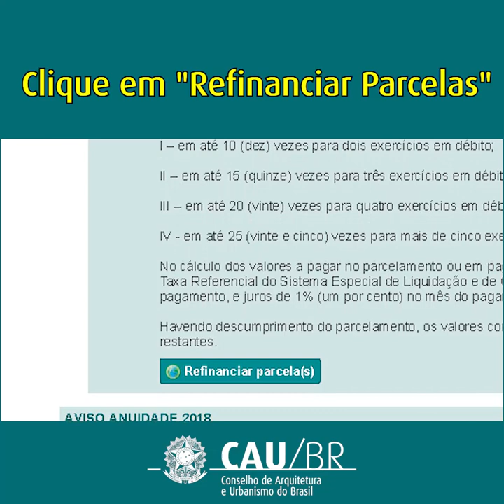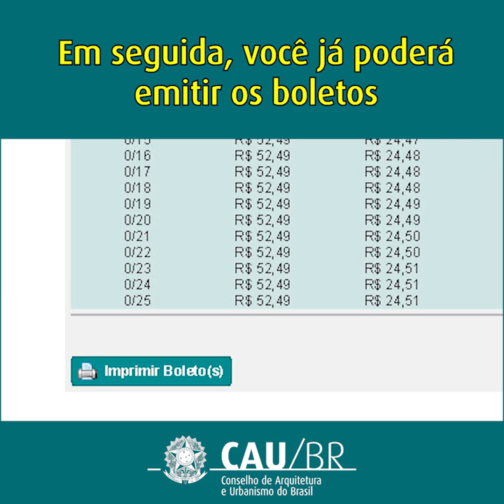COMO PARCELAR ANUIDADES ATRASADAS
Arquitetos e urbanistas ou empresas que possuem Anuidades de exercícios anteriores do CAU em atraso podem parcelar seus débitos em até 25 meses. O Novo Refis do CAU já está disponível no SICCAU e pode ser acessado pelos profissionais no Ambiente do Arquiteto. Dessa forma, os débitos em atraso podem ser negociados nas seguintes condições:

– Débito de 2 anuidades, parcelamento em até 10 vezes;
– Débito de 3 anuidades, parcelamento em até 15 vezes;
– Débito de 4 anuidades, parcelamento em até 20 vezes; e
– Débito de 5 ou mais anuidade, parcelamento em até 25 vezes.